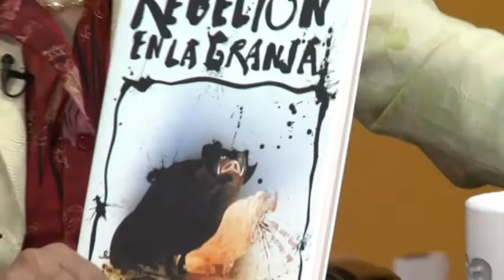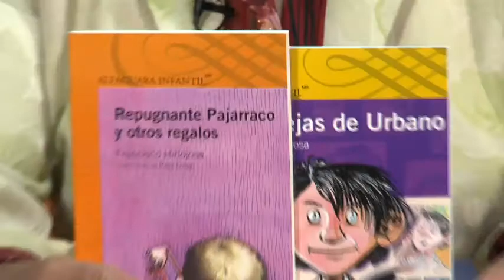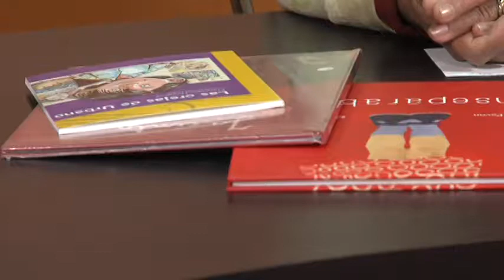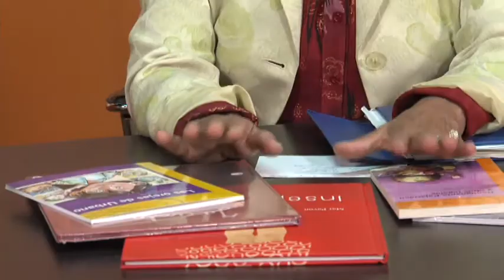Gloria Sandoval Gutiérrez Jefa Departamento de Escuelas Multigrado SEG